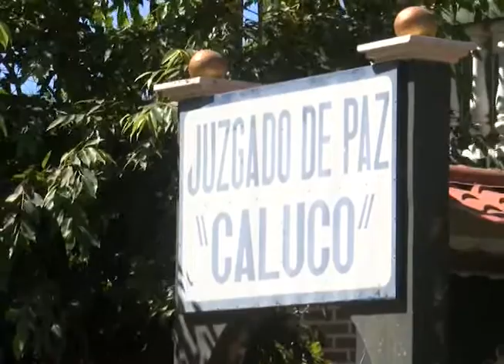AUDIENCIA POR CASO DE NIÑA ENVENENADA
Prisión preventiva fue decretada para una pareja acusada de atentar contra la vida de su propia hija.